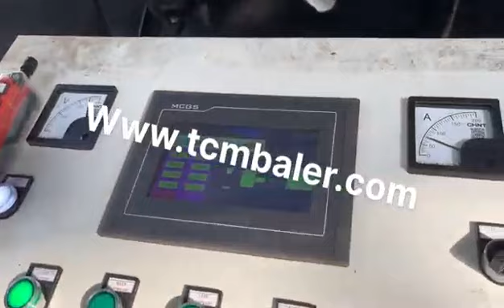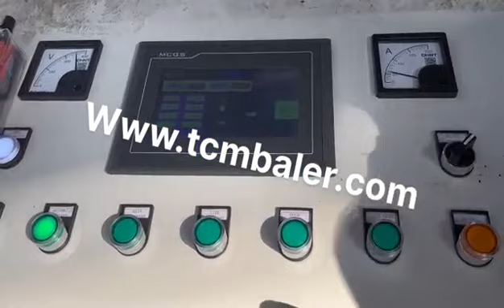copper pipe hydraulic press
Details of copper pipe hydraulic press, hydraulic power press steel pipe, hydraulic power press for steel pipe,

MATDAS is a professional copper pipe hydraulic press manufacturer and supplier in China for more than 20 years, and we can offer copper pipe hydraulic press for sale with a cheap wholsale factory price for our customers without any agent or dealers if you wanner buy our copper pipe hydraulic press.